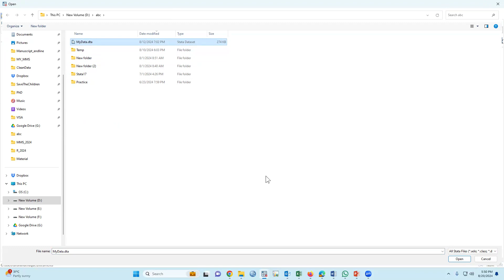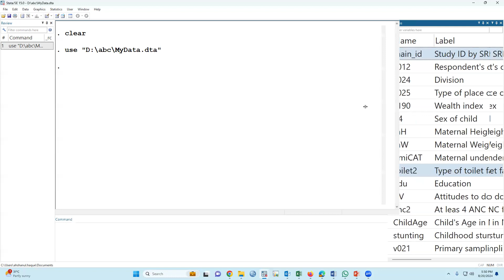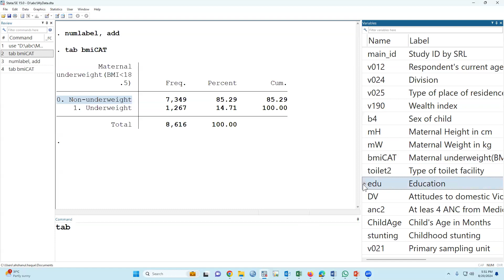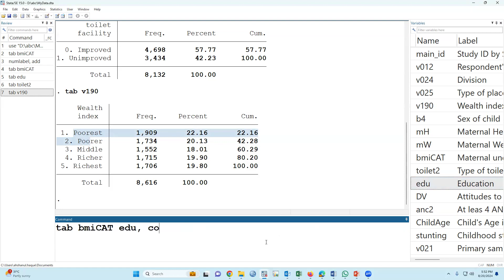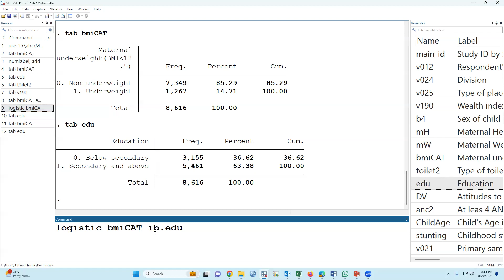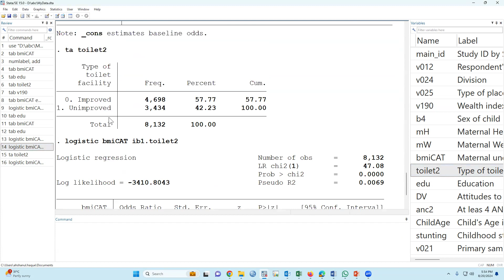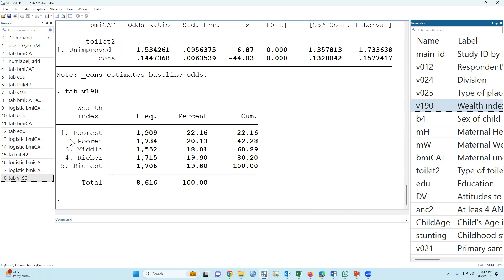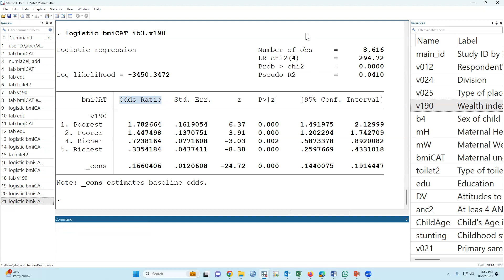Regression Analysis in Stata | Simple Logistic Regression in Bangla: Part-3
Video Description: In this tutorial, we walk you through performing simple logistic regression analysis in Stata, focusing on how to interpret key outputs like odds ratios. You'll learn how to prepare your data, run the logistic regression command, and analyze the results step-by-step. Whether you're a beginner or refining your skills, this guide will help you understand how to model binary outcomes, make predictions, and interpret the odds ratio effectively in Stata. Perfect for students, researchers, and data analysts looking to enhance their statistical toolkit!

এই ভিডিওতে, আমরা Stata-তে simple logistic regression analysis কীভাবে করতে হয় তা ধাপে ধাপে দেখাবো। বিশেষ করে, কীভাবে ওডস রেশিও ব্যাখ্যা করতে হয় সেটি নিয়ে বিস্তারিত আলোচনা করব। আপনি ডেটা প্রস্তুত করা, logistic regression কমান্ড চালানো এবং আউটপুট বিশ্লেষণ করা শিখবেন। যদি আপনি বিগিনার হন বা আপনার স্কিল উন্নত করতে চান, তাহলে এই গাইডটি আপনার জন্য আদর্শ। গবেষক, ছাত্রছাত্রী, বা ডেটা অ্যানালিস্টদের জন্য এটি একটি গুরুত্বপূর্ণ টুল যা আপনাকে বাইনারি আউটকাম মডেলিং ও পূর্বাভাসের ক্ষেত্রে দক্ষ করে তুলবে।

Are you passionate about data science, bio-statistics, and epidemiology? Dive into our channel, where we break down complex concepts and empower you with the knowledge to excel in regression analysis and beyond. Learn the latest techniques, explore real-world applications, and stay ahead in your field. Whether you're a beginner or an expert, our engaging content will elevate your understanding and skills.